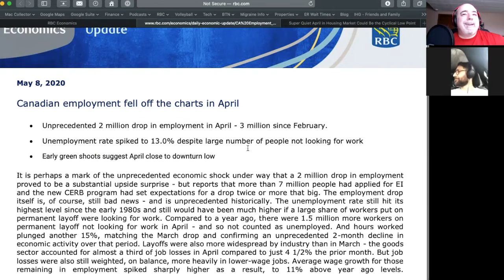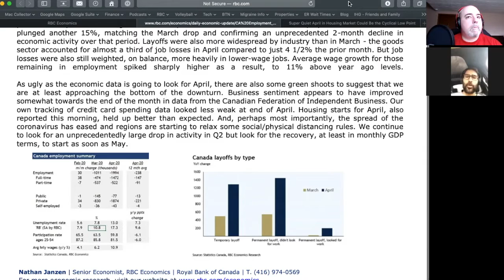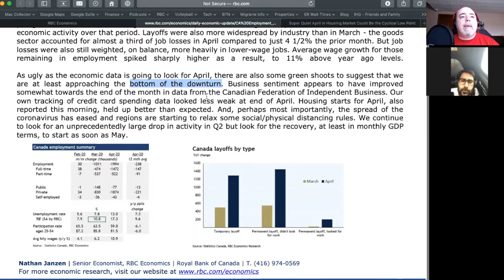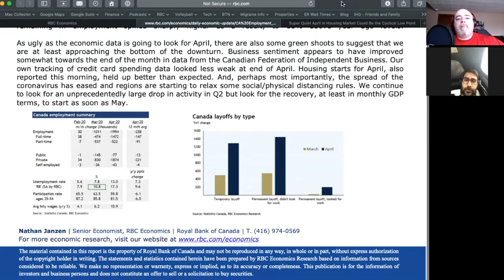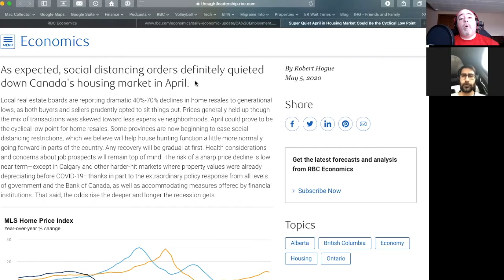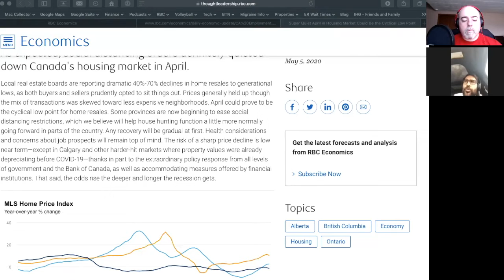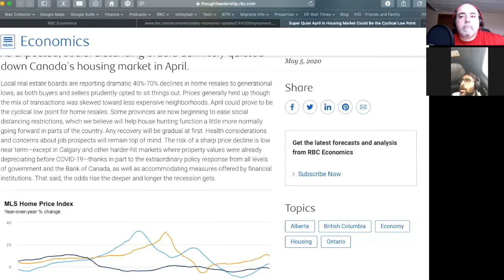The Green Effect Podcast - Shorts! - May 8th 2020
Sam Vakili (Investment and Retirement Planner) and I go over all the happenings in both the mortgage and market world from the past week.

This week, from the comfort of Sam's car, we talk about three main topics.  Unemployment numbers and what that means during this COVID time. April housing numbers...room for optimism? What Australia has done with tracking COVID.